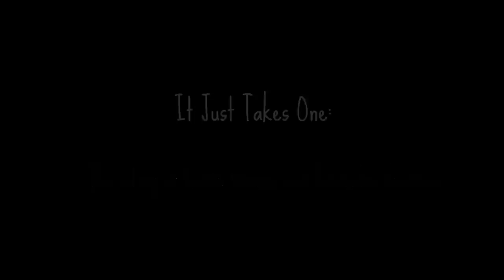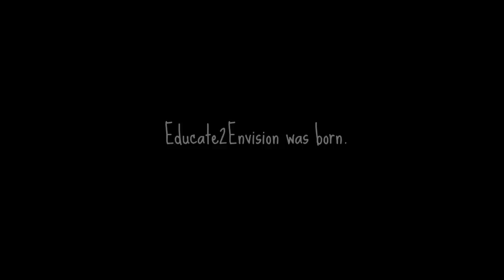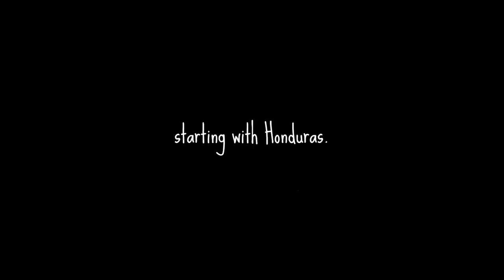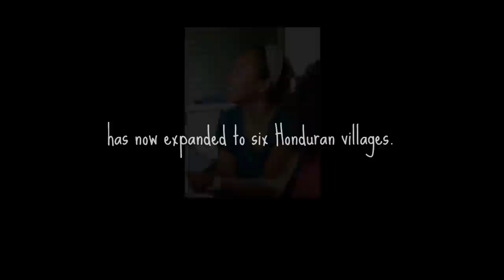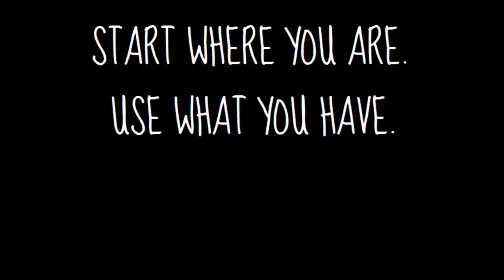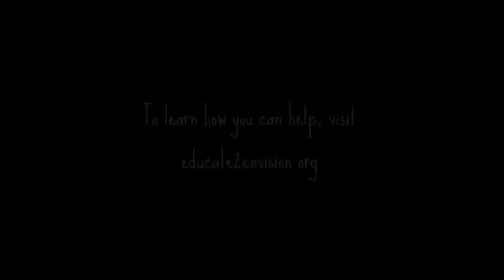It Just Takes One: The Story of Katia Gomez and Educate2Envision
In 2009, college student Katia Gomez took a trip to Honduras. Five years later, she is the head of Educate2Envision, an organization that supports the education of over 100 children in six Honduran communities. This is the story of how it happened.